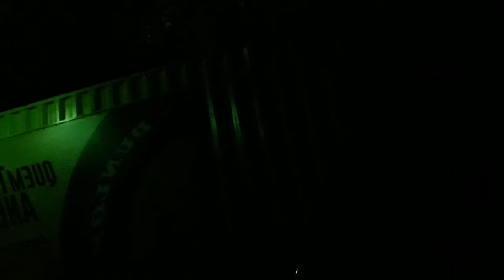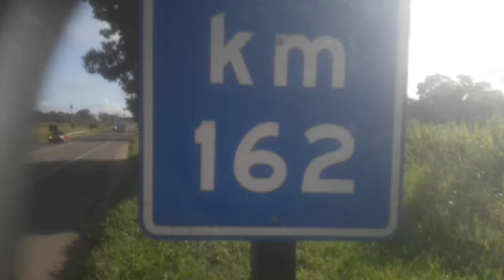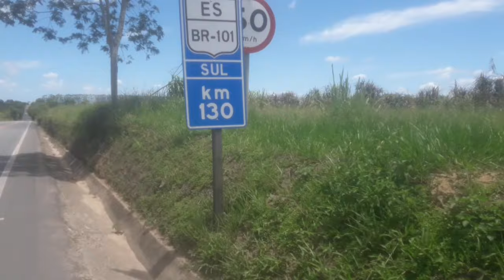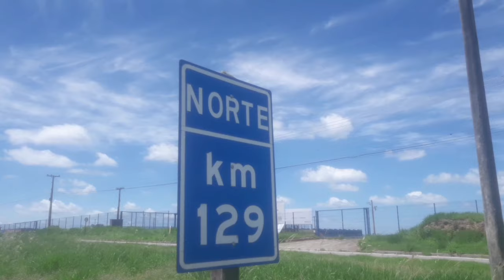عتيقة قوة ضاربة في الجزایر😂 | mourad mzouri vlogs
مراد مزوري

البرازيل